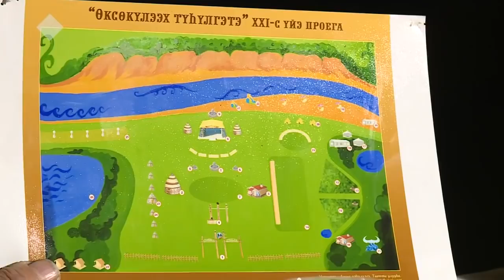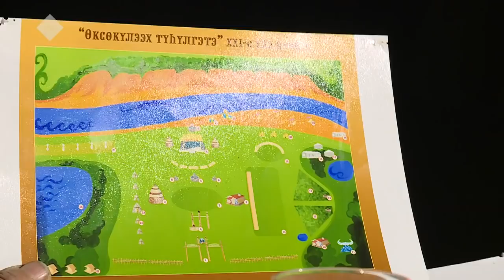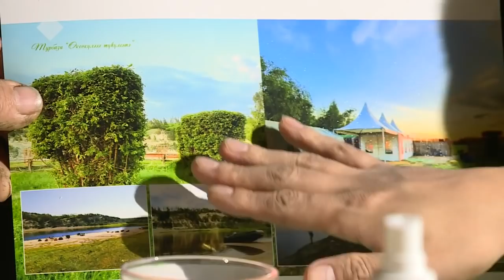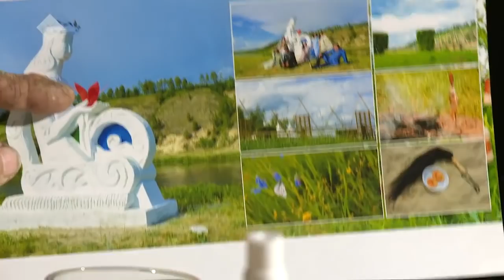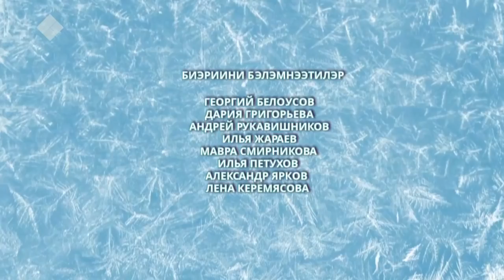«Саҥа Дьыллааҕы көрсүһүү» (05.01.2021)